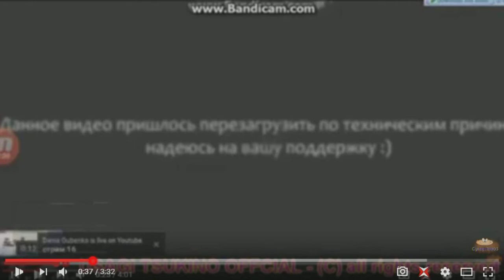Mister Max YTP (134/500)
Round 134/500 vs Denis Gubenko, USAGI TSUKINO OFFICIAL, and everyone(except edgars)